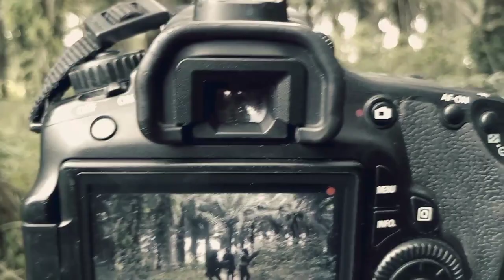Behind the scenes of LATEST ACTION MOVIE from Scorpion Studio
a new creative content dropping soon on Scorpion Studio, it's a new tactical concept...